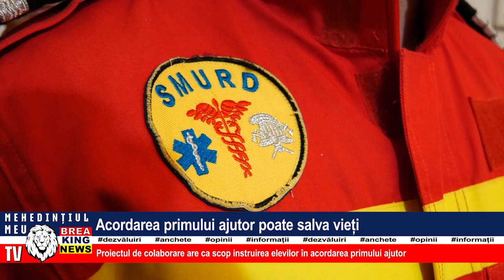ACORDAREA PRIMULUI AJUTOR POATE SALVA VIEȚI